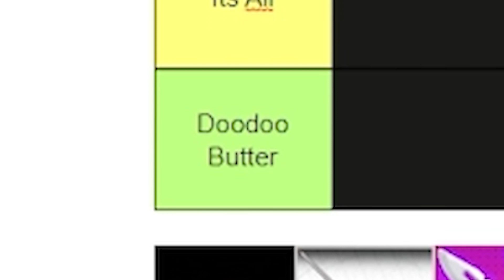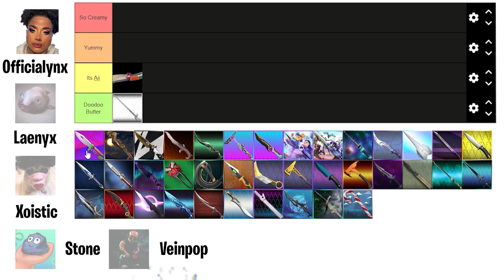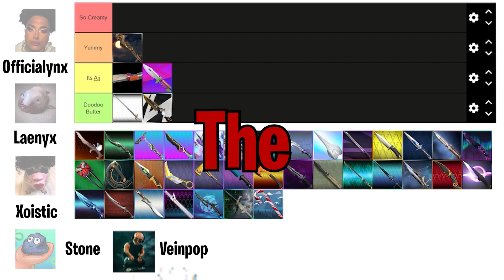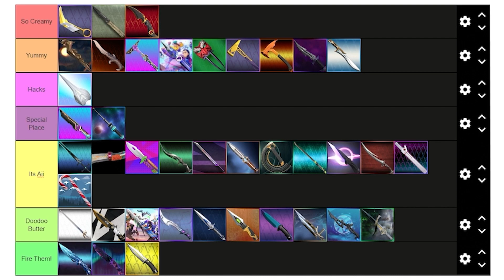New Valorant Knives!! Ranking The Best & Worst ft. Team ONIN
Team ONIN is based on a group of friends who are just trying to make it big. And we will.
Team ONIN x Syndicate